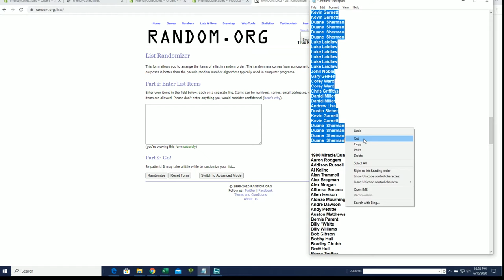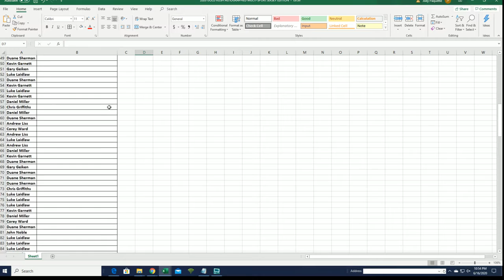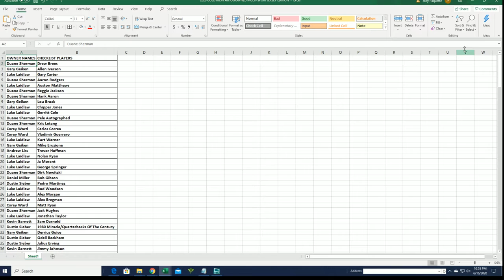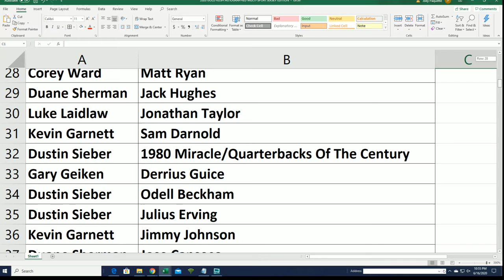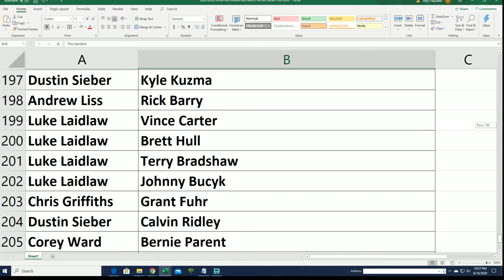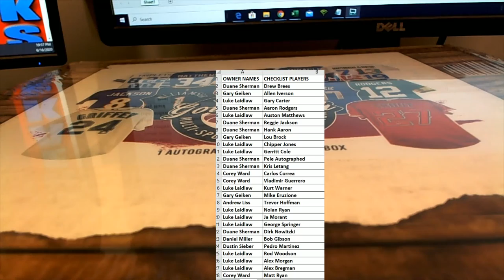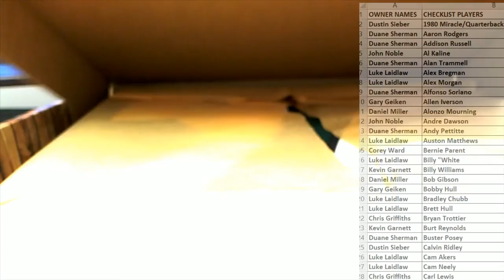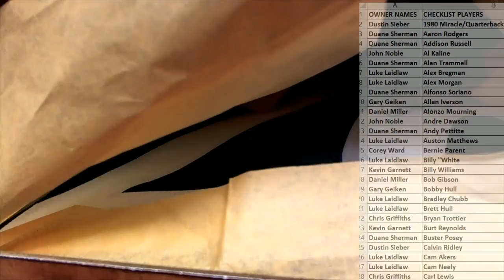2020 Gold Rush Autographed Multi Sport Jersey Edition Box ID 20GRMULTIJERS127